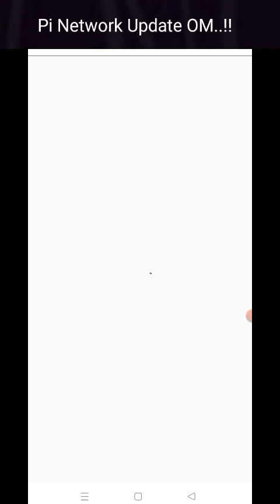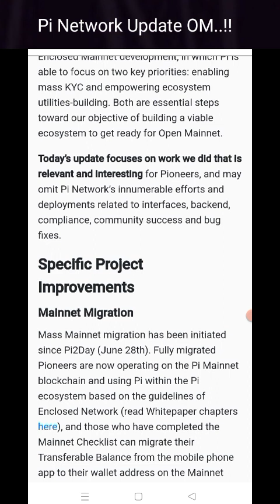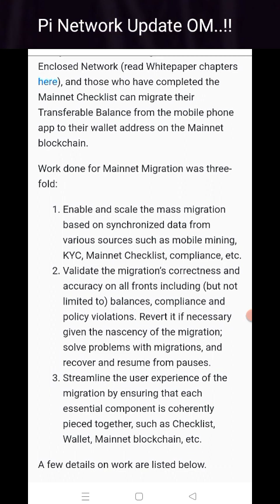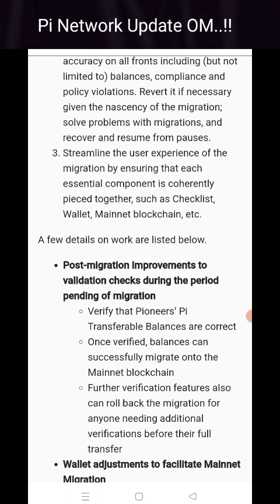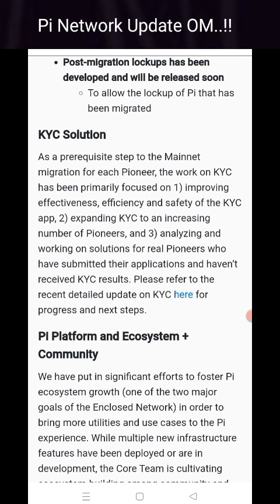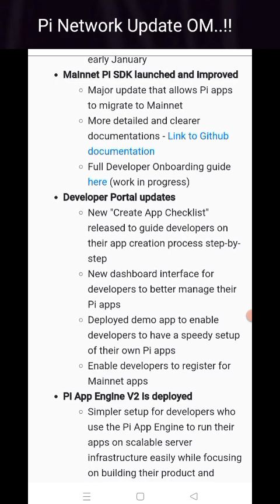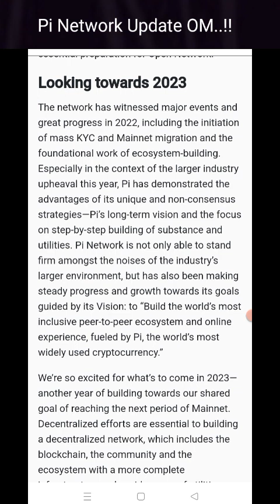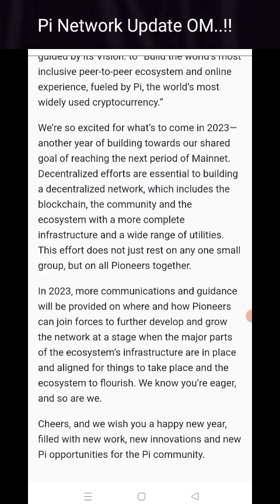SEMUA PIONEER MENUNGGU OPEN MAINNET, TERNYATA DISINI PENJELASANNYA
link pendaftaran SIDRA BANK

3gq2zrw973q

buruan klik linknya untuk pendaftaran

LINK pendaftarannya Go Daily silahkan klik